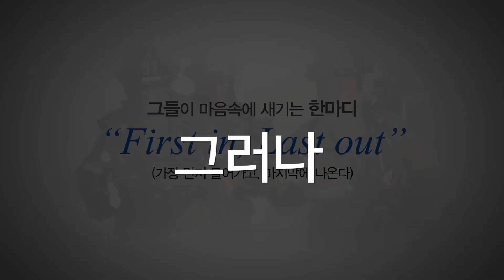[채널i ID]목숨을 건 소방관들 영상 채널i 캠페인 '소방구조용 열화상 카메라'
이 나라의 모든 소방관분들께 바칩니다.